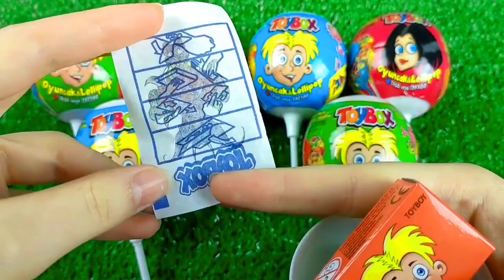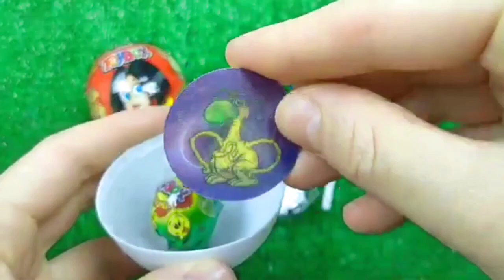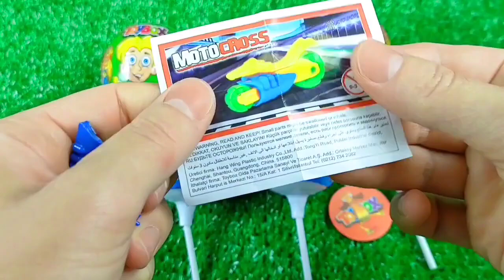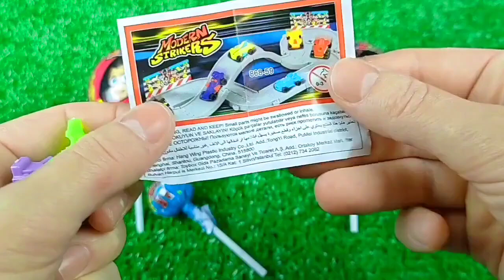ASMR BLACK Candy ENOKI MUSHROOMS BABY OCTOPUS TRUFFLE BLACK BEAN NOODLES 짜장불닭팽이버섯 트러플짜파게티 먹 MUKBANG